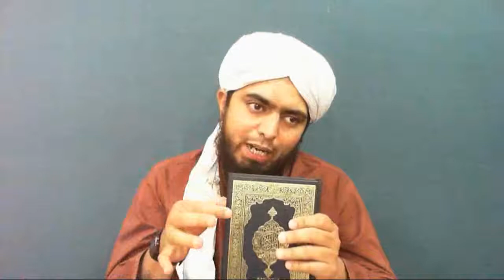177-Lecture : Surah-e-HIJER Ayat No. 51 to End (30-May-2015)